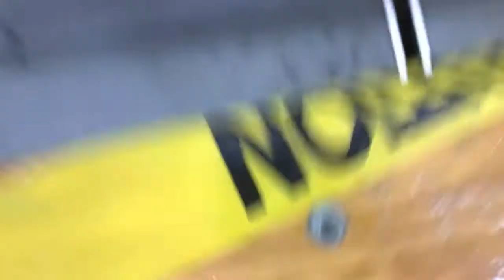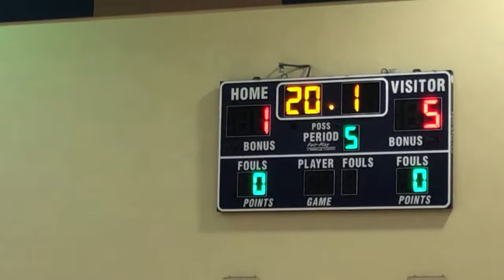Is this the last game??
Carson LumiLoupe Plus 6x Power, 10.5x Power or 17.5x Power Focusable Stand Loupe Magnifiers

Coming Soon
💃🏻 TIP JAR
$donatellabotolino

💃🏻 CREDITS